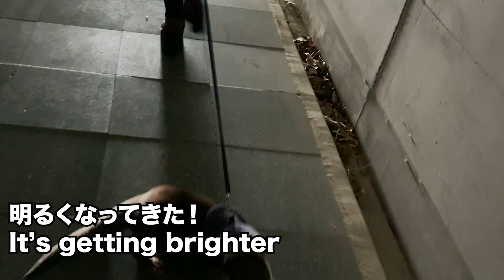【カワウソ冒険記】天草の海辺を散歩してきた Yuki took a walk along the beach in Amakusa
I am an otter YUKI living in Japan.
My friend cat Haru also comes to channel.

こんにちは、はじめまして
福岡のカワウソのゆきばい！
私と友達のハチワレ猫のハルの
何気ない日常を紹介させていただきます！
どうぞ、よろしくね〜！！！

お洋服はオーダーメイドで作っていただきました。
作家様→ Instagram mami 様（　＠attivo_0325　）